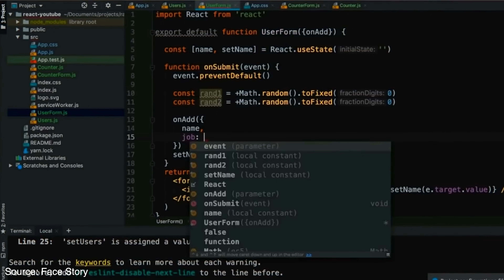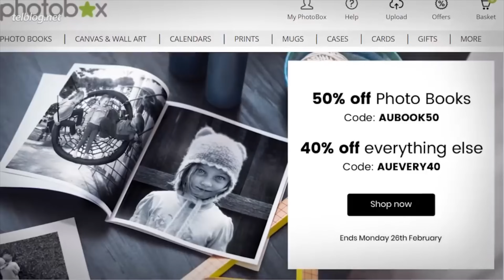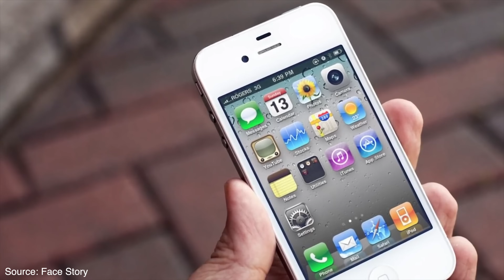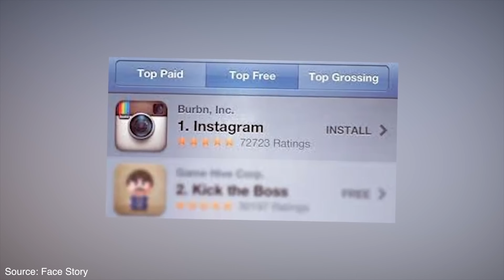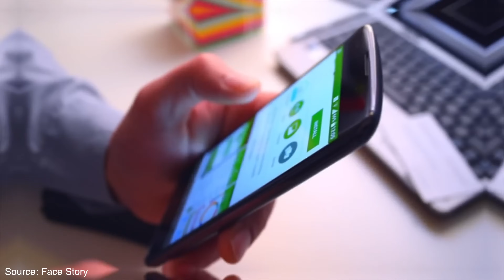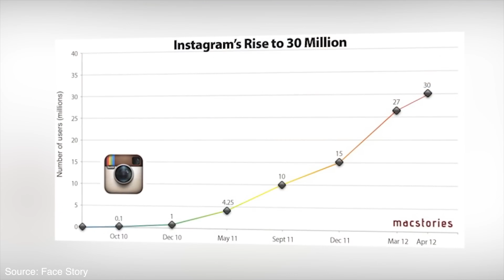Instagram qanday paydo bo'lgan?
Ushbu videoda man Instagram qanday paydo bo'lgan? Instagramni kim o'ylab topgan? Nega bu darajada mashxur bo'lib ketganligi haqida gapirib berdim.

Agar sizga manashunda texnologiyalarga oid bo'lgan kompaniyalarning mavafaqiyat tarixi qiliz bo'lsa, biz bu rubrikani davom etamiz! Hammaga yaxshi kayfiyat!